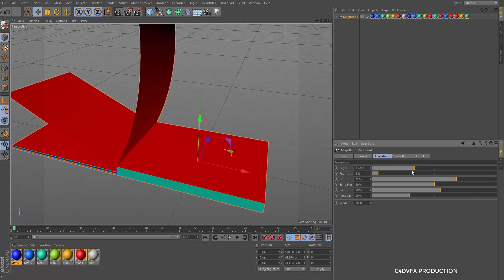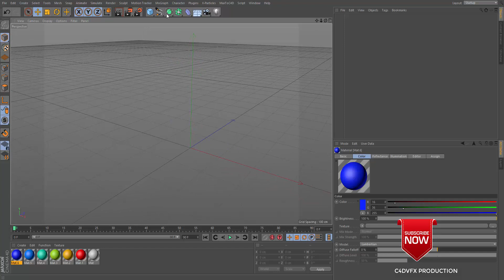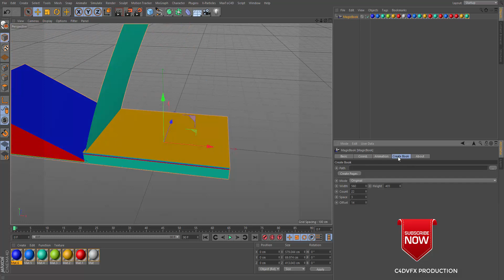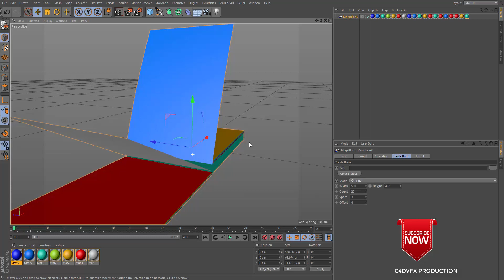Magic book plugin for c4d free downloads (file describe)